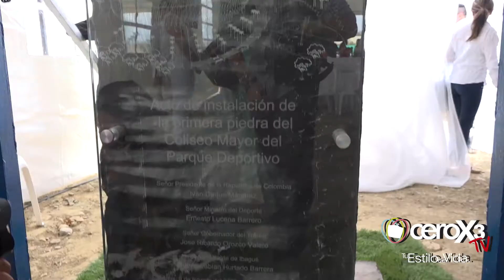Visita Presidente Ivan Duque a Ibagué, Febrero 2020